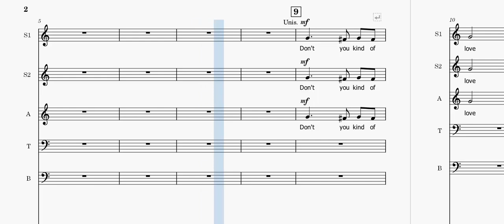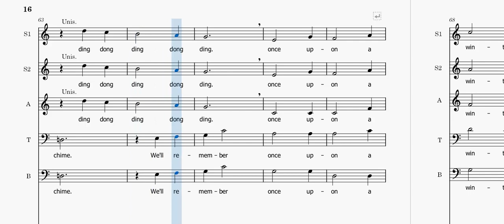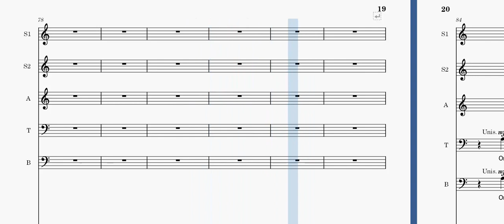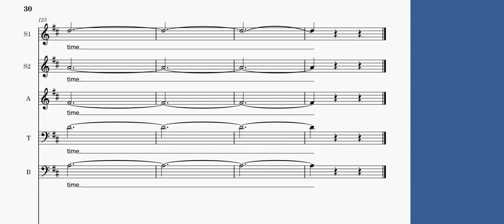Once Upon a Wintertime - Soprano 1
For SATB and Piano
Duration: ca. 2:00
Words and Music by Ray Gilbert and Bobby Worth
Arrangement by Audrey Snyder